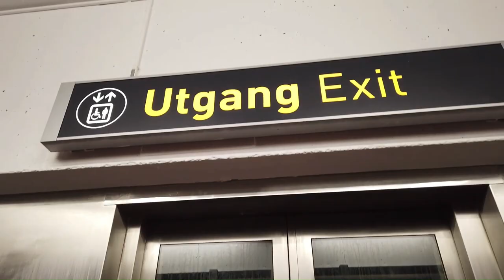4K VIDEO - OSLO EVENING TOUR - 15FEB2023 - VIDEO-2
Politics
Religion
Comedy
Entertainment

If we love true Allah then we must love all humans and hate all criminals and traitors

Fixed Match in Punjab Part 2 | What is the next move? | Why is it happening?